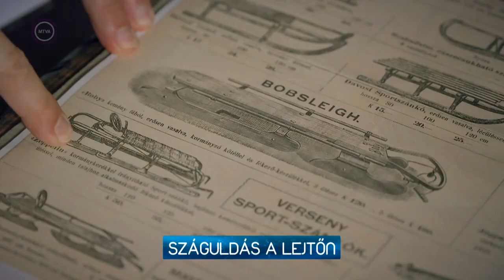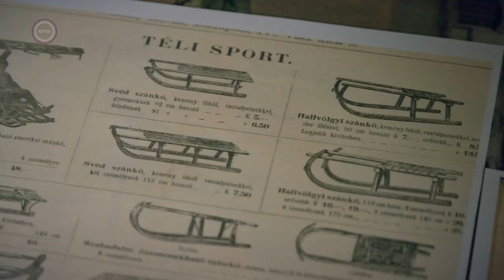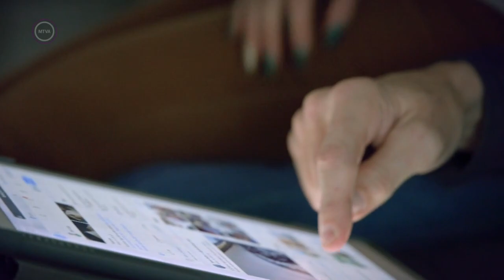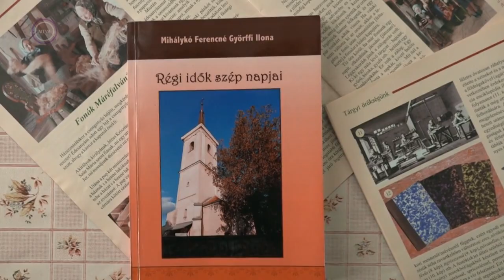Multiverzum, 2022 február 6.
A Multiverzum a tudományos eredmények- és kalandok műsora. A Multiverzumot ezért minden érdekli, ami tudomány: tartalmai között jelen vannak az orvoslás legfrissebb kutatásai, a bioetika kérdései vagy a hétköznapi fantasztikum témái.